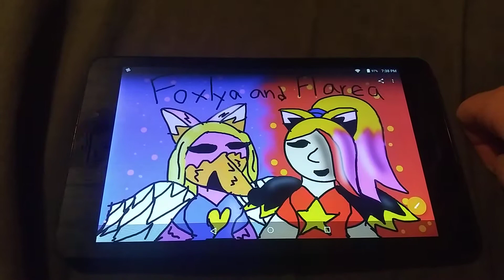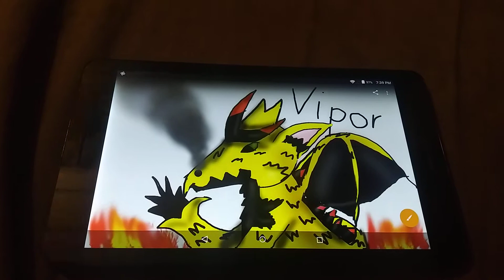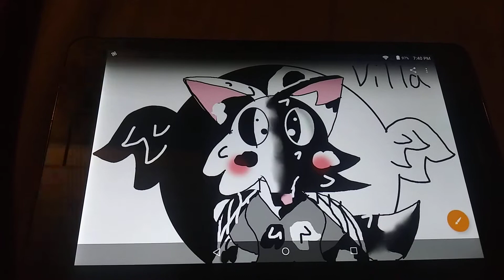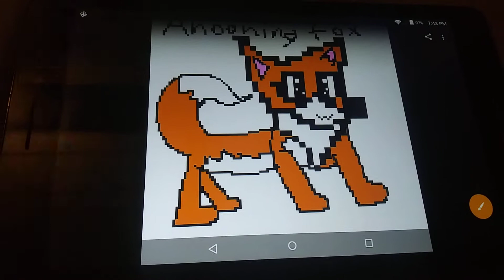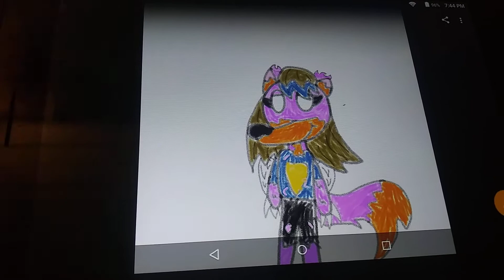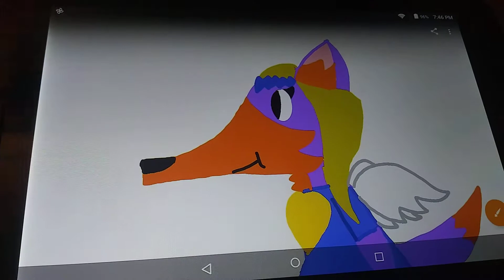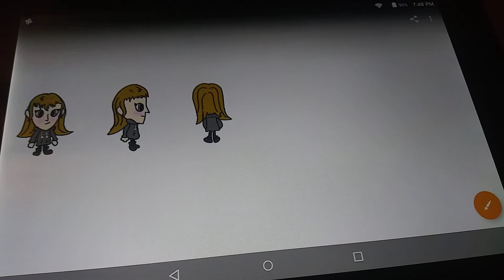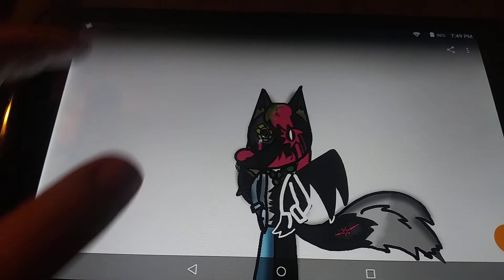"This old Ipad has so much old art in it!" (READ DESCRIPTION)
WX-78, Willow, Hornet, and Puppetmon DO NOT BELONG TO ME, they belong to their respective franchises

WX-78 and Willow belong to Don't Starve

Hornet belongs to Hollow Knight

Puppetmon belongs to Digimon